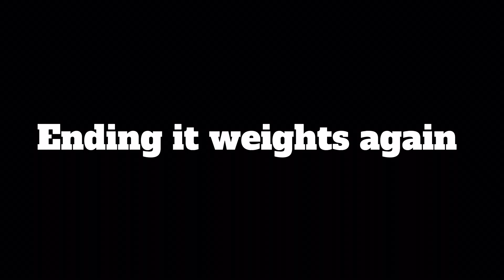Weekly video, let’s get it!